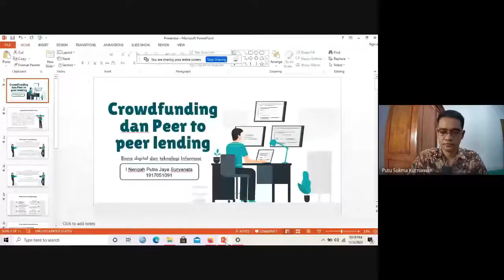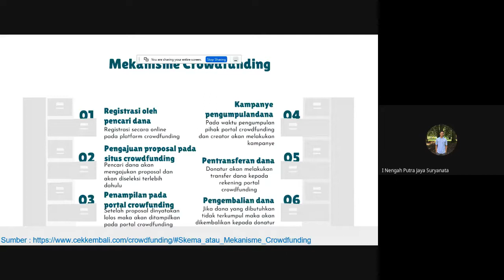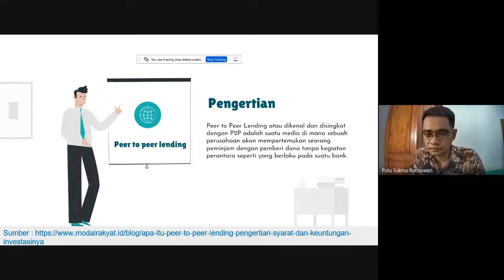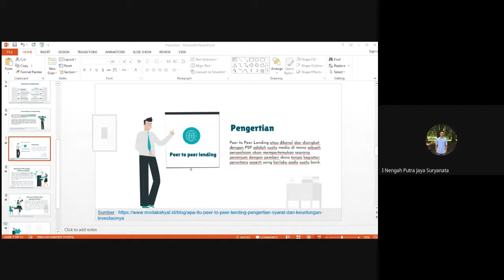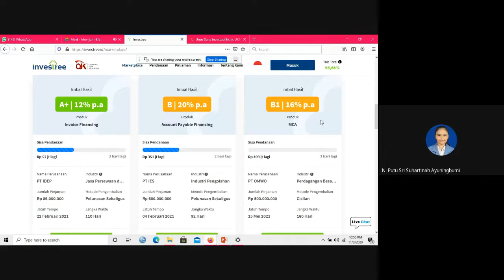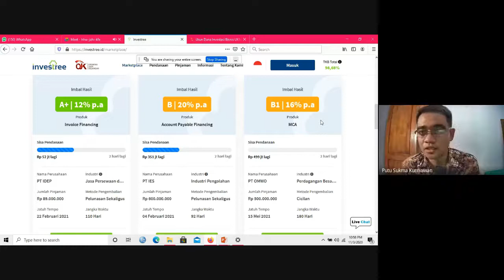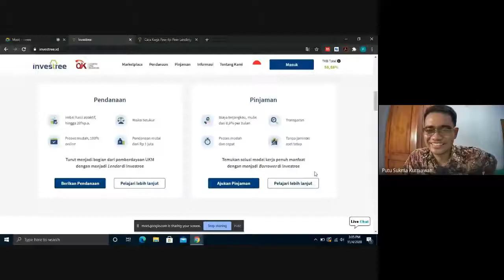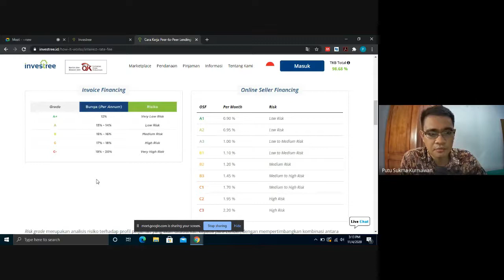Rekaman Kuliah Teknologi Keuangan Kelas 3G - Konsep Fintech Crowdfunding dan Peer to Peer Lending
Video ini adalah rekaman proses perkuliahan mata kuliah Bisnis Digital dan Teknologi Keuangan pada kelas 3G, Prodi Akuntansi S1, Universitas Pendidikan Ganesha. Materi yang dibahas mengenai konsep fintech crowdfunding dan peer to peer lending. Semoga video ini dapat bermanfaat bagi pelajar yang lain.

Jika ada nama perusahaan atau merk yang disebutkan dalam video, semata-mata ditujukan untuk membantu proses pembelajaran.